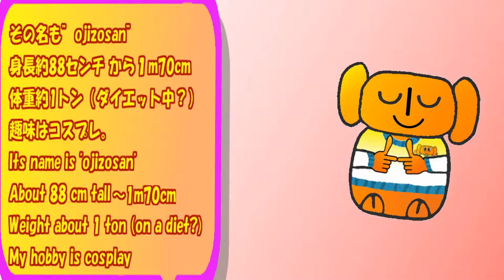クラウドファンディング開始。ご支援よろしくお願いします。自己紹介編 アニメ animation アニメーション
◎クラウドファンディング開始しました。
ご支援よろしくお願いします。（m_ _m）

★ 難病患者の方のために
 継続的なご寄付をお願いします。
  For those with intractable diseases

★中古車選びの意外な盲点がコレ
  ベテラン査定員でもわからない
  シートやベッド等の過去
  張り替えて新品同様にチェンジ！！
  無料ご相談・無料お見積もり

◎オリジナルキャラクター”ojizosan”グッズはこちら
◎Original character "ojizosan" Goods order

◎おともだちとあそぼチャンネルはこちら

（使用音楽、画像等・フリー音楽素材サイトより）

当アニメは、作者によるフィクションです。
This animation is fiction by the author